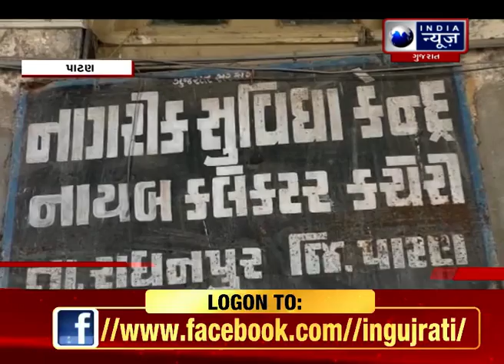Patan : જનઅધિકાર મંચના પ્રમુખ અને અન્ય કાર્યકર્તા દ્વારા નાયબ કલેકટરને આવેદનપત્ર આપવામાં આવ્યું